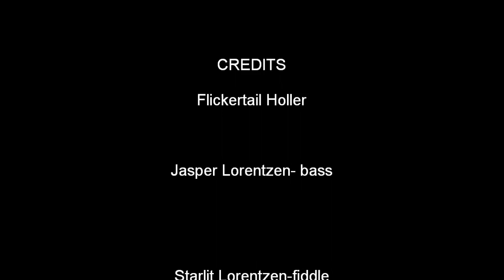"Promised Land" Flickertail holler(2)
bluegrass in the hills of kentucky